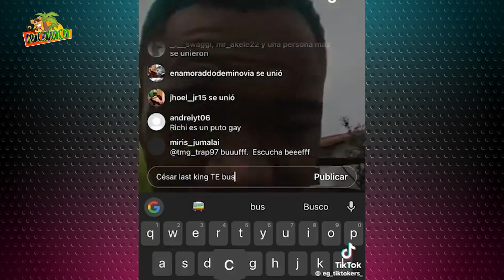BOCOBOCO GRAN MATÍAS AMENAZA A Richi Bling CON DARLE BIT "UNA PALIZA" PARA QUE RESPETE A LOS SUYOS